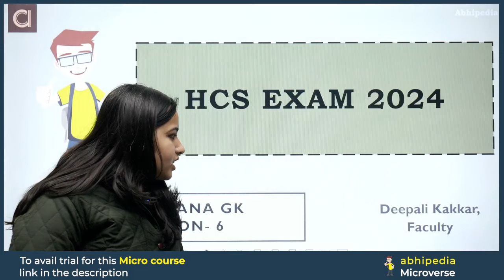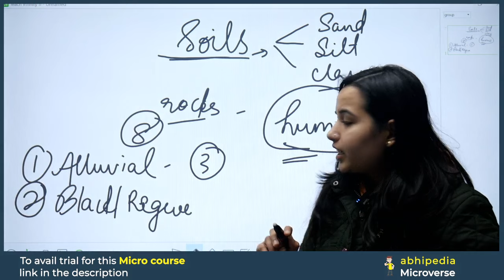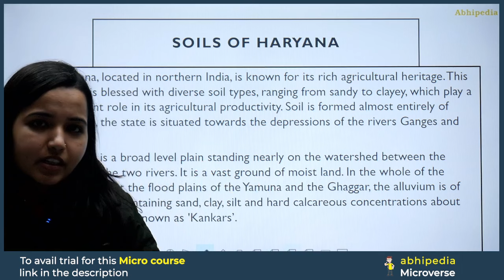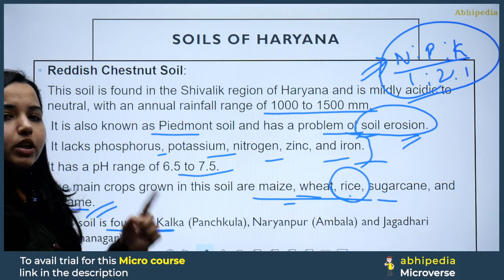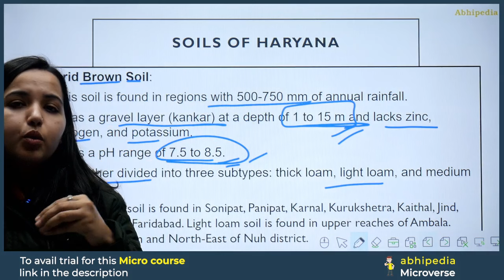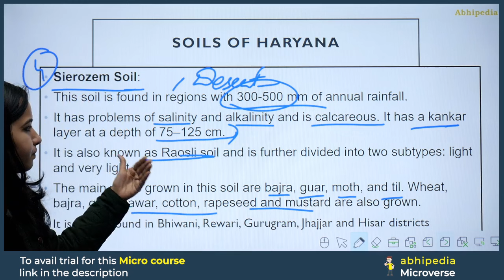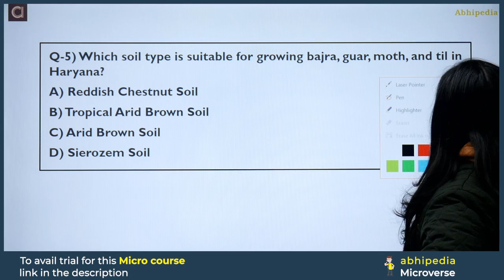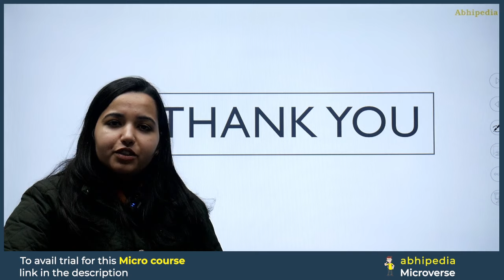HCS Prelims 2024 MCQs Based Revision Session - 6 | Haryana GK | Micro Courses | By abhimanu IAS